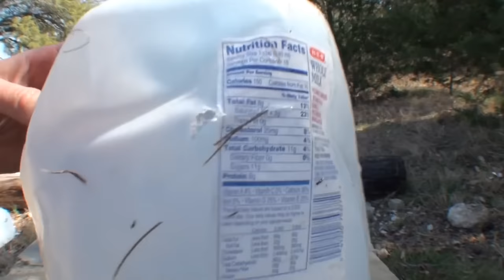Правильная стрельба из калаша по-ютубячьи | Разрушительное ранчо | Перевод Zёбры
Мэтт с Разрушительного ранчо (Demolition Ranch) обучает Мэтта с Разрушительного ранчо (Demolition Ranch) профессионально стрелять из калаша. Профессионально... по мнению других стрелков на ютубе.

Что такое тактикульность - сложно объяснить. Легче показать. Вот две ссылки на соответствующие картинки, подысканные гуглом:

Интересная история с самим калашом, точнее с его производителем/импортером, американской компанией Century Arms. И тут прямо в буквальном смысле - интересная история создания у компании.
Жил-был Уильям Сучер, починял печатные машинки. И вот один клиент расплатился с ним армейскими винтовками. Прибыль с неизбежно последовавшей продажи винтовок была такой, что Сучер тут же забыл о таких глупостях, как печатные машинки. Он и его зять по фамилии Вайгенсберг начали искать списываемое вооружение по всему миру, импортировать его в штаты и продавать. И как-то оно так хорошо задалось, что через десяток с хвостиком лет их компания стала крупнейшим импортером оружия в США и Канаде. Через какое-то время родники списанки начали иссякать, и наша славная компания сама занялась производством оружия. Калаши типа того, что в ролике, делаются на заказ в Румынии.
И на засыпку - с 2006 по 2010 год в Мексике всплыло больше пяти сотен (500) калашей, импортированных в США компанией Сучера. Это почти шестая часть от всех стволов, найденных в Мексике за эти годы.

Спасибо Флаю за помощь в переводе :)

Музыка под конец - The Hyperborean Menace by Per Kiilstofte

Почитать о переводах и не только